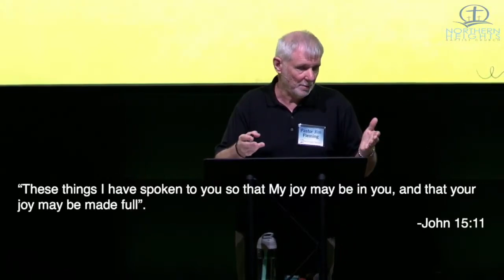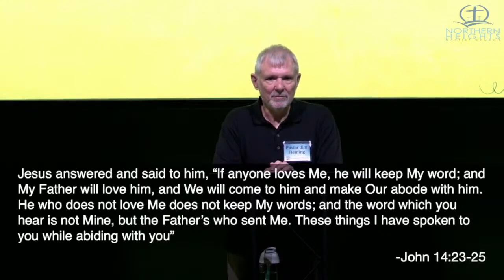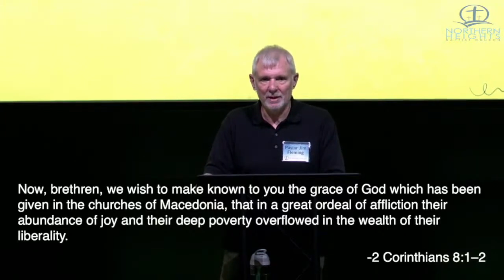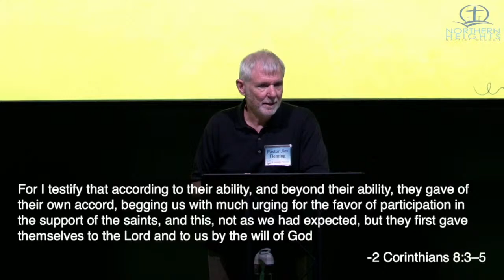One Heart - John 14:21-25 - Pastor Jim Fleming - 06/09/2024